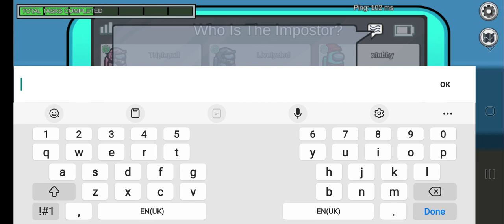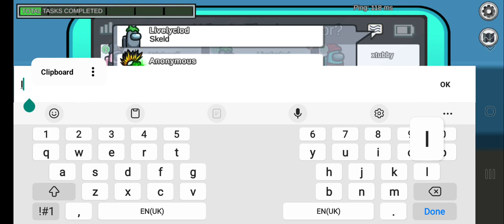xtubby playing among us